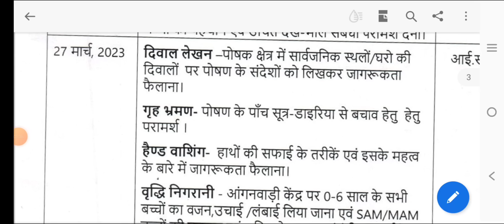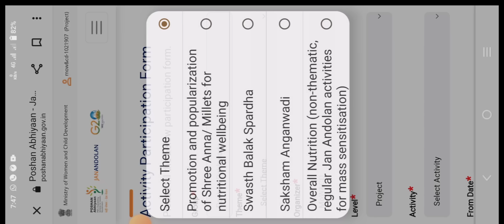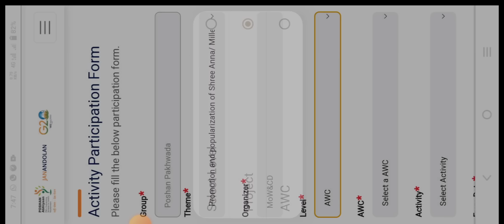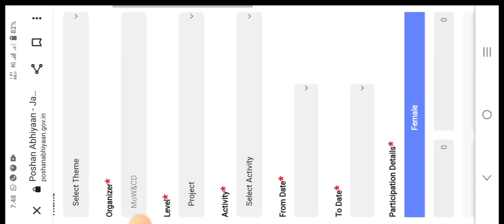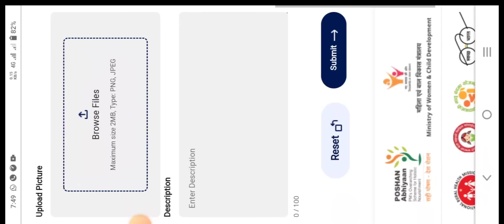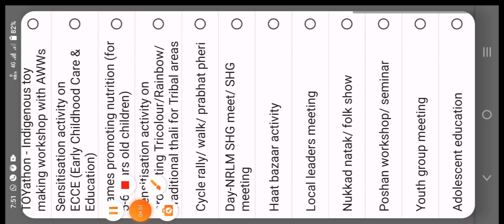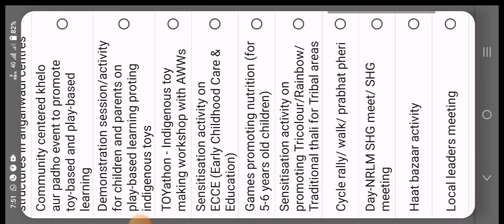आज 27 मार्च पोषण अभियान डैशबोर्ड पर इन गतिविधियों की होगी इंट्री💐poshan abhiyaan 27 march entry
पोषण पखवाड़ा 2023 शुरू, इन्ट्री का तरीका बदला/ poshan pakhwara 2023 entry new shudule

Poshan Abhiyaan

What is Poshan abhiyaan scheme?

How can I enter data in Poshan abhiyaan?

What is the aim of National nutrition Mission?

How has Poshan abhiyaan helpful?

When was the Poshan Abhiyan launched?

Is Poshan abhiyaan under ICDS?

What are the activities of Poshan abhiyaan?

Which state topped in implementation of Poshan abhiyaan?

Who is father of nutrition?

What are the 3 types of nutrition?

Poshan Abhiyaan entry

Poshan Abhiyaan Punjab

Poshan Abhiyaan dashboard

Poshan Abhiyaan gov in login

POSHAN Abhiyaan ICDS

Poshan Abhiyaan UPSC

Poshan Abhiyaan 2022 Registration

Poshan Abhiyaan gov in 2022

poshan abhiyaan.gov.in monitoring